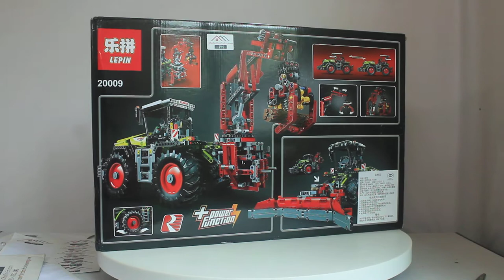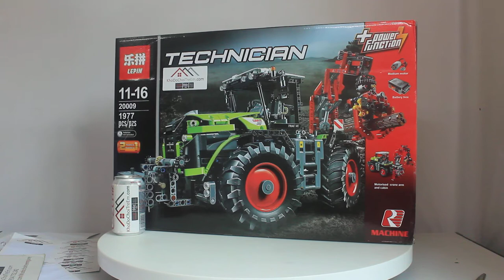Mở hộp Lepin 20009 Lego Technic 42054 Claas Xerion 5000 Tractor VC giá sốc rẻ nhất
Bán Lego Technic 42054 Lepin 20009 Claas Xerion 5000 Tractor VC Xếp hình máy kéo có tay gắp động cơ pin 1977 khối giá sốc rẻ nhất, chất lượng tốt, tương thích hoàn toàn Lego chính hãng xịn
Chúng tôi bán các mẫu xếp hình lắp ráp Lego Technic mới nhất giá sốc rẻ nhất tại